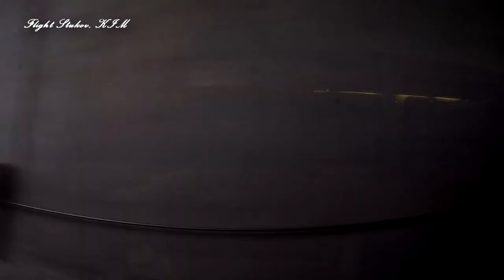[Gopro Full Cam Train] YongsanSeoul - Iksan KTX 425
KTX 425
From - Yongsan/Seoul
To - Iksan

Edit program : VEGAS Pro 15.0

00:00:26 Departing from Yongsan Station

00:15:03 Pass Gwangmyeong Station

00:32:10 Pass Cheonan Asan Station

00:39:17 Pass Osong Station

00:50:36 Pass Gongju Station

01:03:59 Arrival at Iksan Station